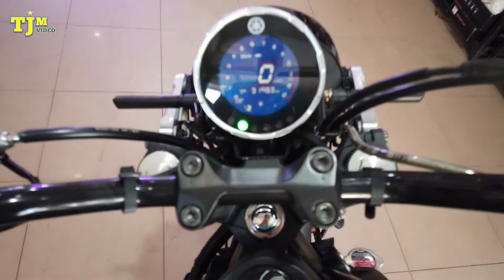YAMAHA XSR l MODIF SIMPLE TAPI KEREN!!!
HALO Guys, kali ini kita mau bahas yamaha XSR nie... rada susah yha nyebut namanya.. hahaa.. tapi gpp, tetap saya sgukan nie buat imspirasi bosqu semua, buat modif sih kuda besi kesayanganny nie..